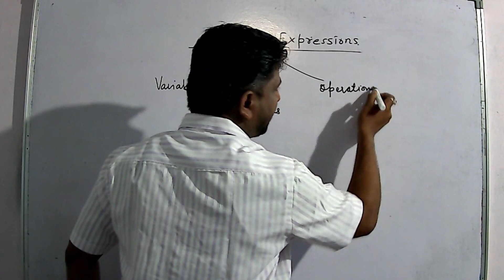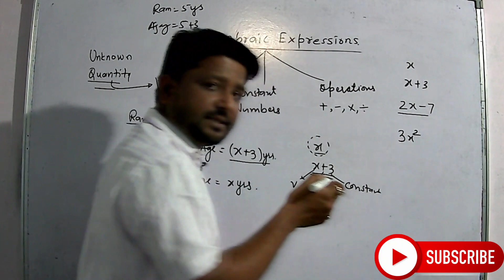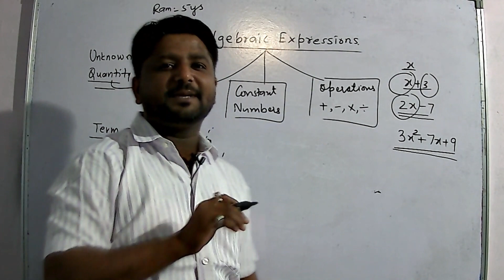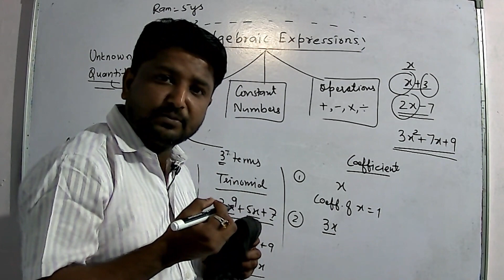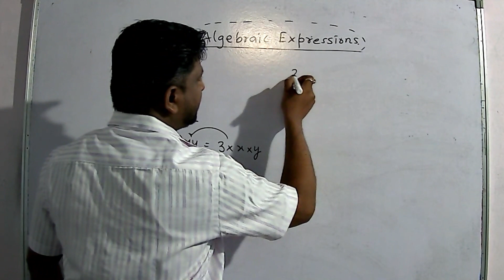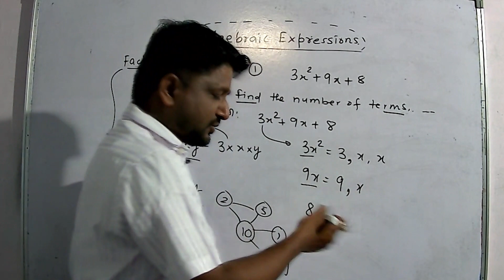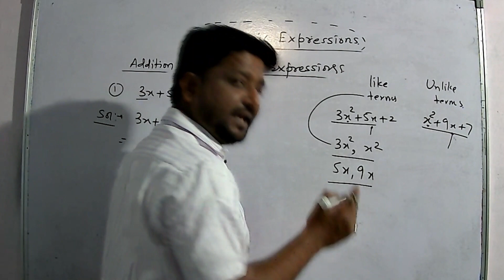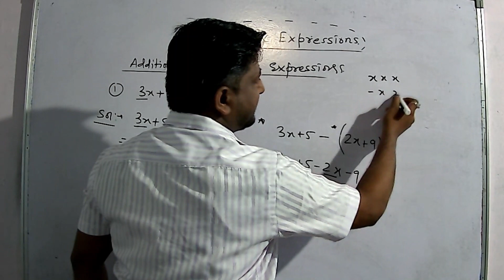Algebraic Expressions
Algebraic expressions are the idea of expressing numbers using letters or alphabets without specifying their actual values. The basics of algebra taught us how to express an unknown value using letters such as x, y, z, etc. These letters are called here as variables. An algebraic expression can be a combination of both variables and constants. Any value that is placed before and multiplied by a variable is a coefficient.

An algebraic expression in mathematics is an expression which is made up of variables and constants, along with algebraic operations (addition, subtraction, etc.). Expressions are made up of terms.
Types of Algebraic expression
There are 3 main types of algebraic expressions which include:

Monomial Expression
Binomial Expression
Polynomial Expression
Monomial Expression
An algebraic expression which is having only one term is known as a monomial.

Examples of monomial expressions include 3x4, 3xy, 3x, 8y, etc.

Binomial Expression
A binomial expression is an algebraic expression which is having two terms, which are unlike.

Examples of binomial include 5xy + 8, xyz + x3, etc.

Polynomial Expression
In general, an expression with more than one term with non-negative integral exponents of a variable is known as a polynomial.

Examples of polynomial expression include ax + by + ca,  x3 + 2x + 3, etc.

Other Types of Expression
Apart from monomial, binomial and polynomial types of expressions, an algebraic expression can also be classified into two additional types which are:

Numeric Expression
Variable Expression
Numeric Expression
A numeric expression consists of numbers and operations, but never include any variable. Some of the examples of numeric expressions are 10 + 5, 15 ÷ 2, etc.

Variable Expression
A variable expression is an expression that contains variables along with numbers and operation to define an expression. A few examples of a variable expression include 4x + y, 5ab + 33, etc.

Algebraic Expression for Class 7
In Class 7, students will come across the terms of algebraic equations such as:

Coefficient of a term
Variables
Constant
Factors of a term
Terms of equations
Like and Unlike terms
Examples of using these terms are given below.

If 2x2+3xy+4x+7 is an algebraic expression.

Then, 2x2, 3xy, 4x and 7 are the terms

Coefficient of term x2 = 2

Constant term = 7

Example of like and unlike terms:

Like terms: 2x and 3x

Unlike terms: 2x and 3y

If 3xy is a term, then its factors are 3, x and y.

Monomial, Binomial & Trinomial

Also, in grade 7 we will learn about types of expressions, such as monomial, binomial and trinomial. Let us see examples of each.

Monomial: 2x

Binomial: 2x+3y

Trinomial: 2x+3y+9

We can add and subtract like terms easily.

Example: Add 3x + 5y – 6z and x – 4y + 2z.

By adding both the expressions we get;

(3x + 5y – 6z) + (x – 4y + 2z)

Separating the like terms and adding them together:

(3x + x) + (5y – 4y) + (-6z + 2z)

4x + y – 4z

An algebraic expression is a combination of constants, variables and algebraic operations (+, -, ×, ÷). We can derive the algebraic expression for a given situation or condition by using these combinations.

For example, Sima age is thrice more than Tina. And the total age of Sima and Tina is 40. Expressing the algebraic form of this condition;

3x + x = 40 ⇒ 4x = 40; where x is the age of Tina.